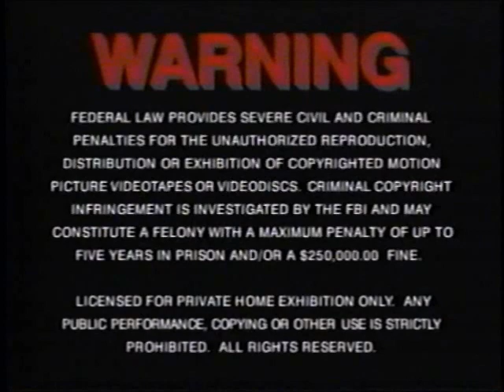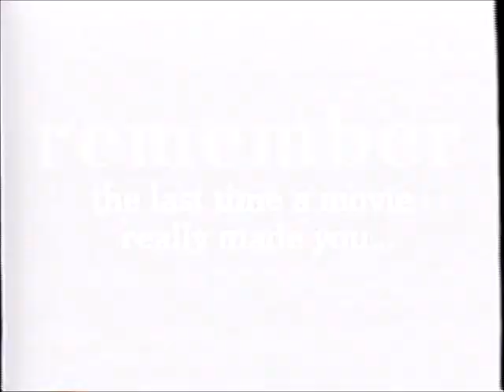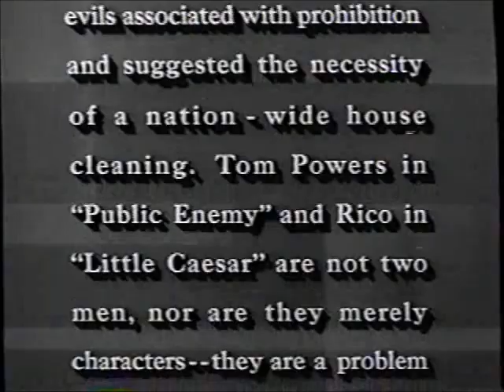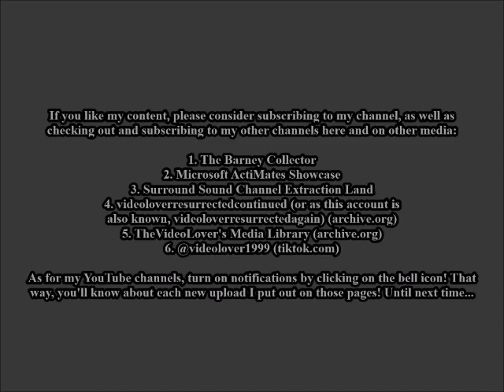Opening and Closing to Little Caesar VHS (1998)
Tape distributor: MGM/UA Home Video
Original release date: May 13, 1997
Catalog number: M206148
Tape print date: April 28, 1998

Contents for the opening:

1. MGM/UA Home Video Copyright Screen (1997)
2. Warning screen
3. MGM/UA Website promo
4. MGM/UA Contemporary Classics and Vintage Classics trailer
5. Theatrical Trailer
6. Little Caesar theatrical trailer
7. MGM/UA Home Video logo
8. Start of the film

Contents for the closing:

1. The End
2. MGM/UA Home Video logo (closing)
3. Turner logo
4. MGM/UA Home Video Copyright Screen (1997)